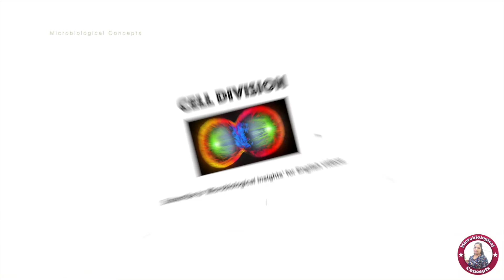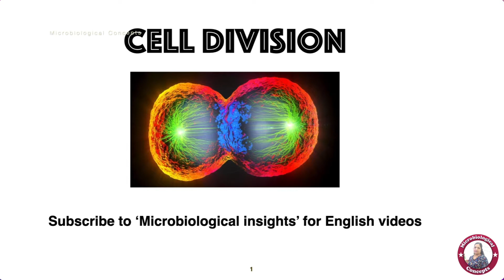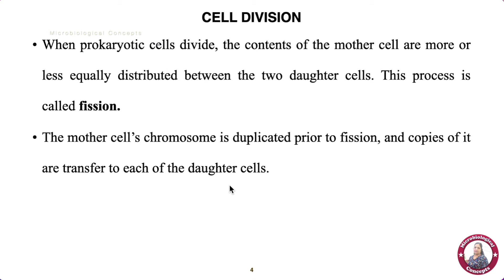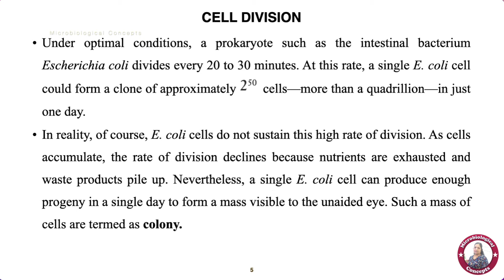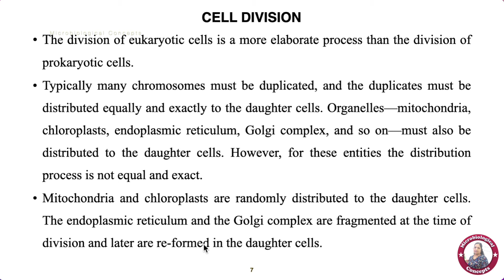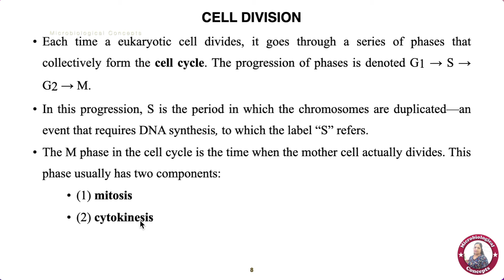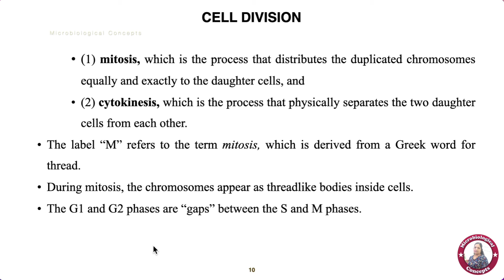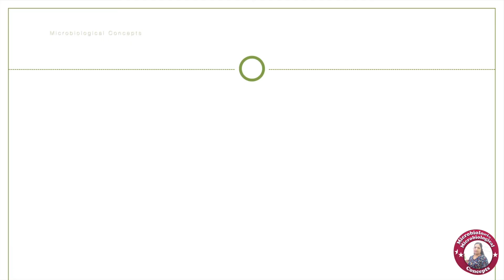Cell division / Cell division in Prokaryotes and Eukaryotes / Microbiology notes / Tamil/ Dr. Blessy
A cell can divide into two cells, each of which can also divide into two, and so on through time, to create a population of cells called a clone. All the cells within a clone are genetically identical. Cell division is an integral part of the growth of multicellular organisms, and it is also the basis of reproduction. A cell that is about to divide is called a mother cell, and the products of division are called daughter cells.

In this video, the cell division in prokaryotes and Eukaryotes are explained in detail here.